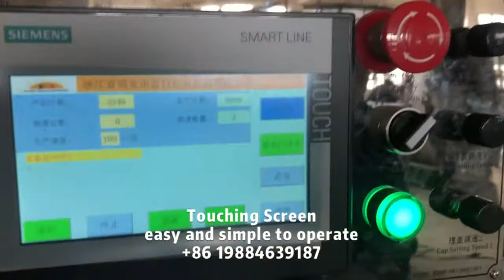Edible Bird's Nest Bottle Cap Assembly Machine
Furi cap assembly machine for edible bird's nest bottle cap assembly. It adopts vibrator and hoister for cap sorting and feeding. The assembly unit is rotary design, which contributes to high speed and stable running. Cap is no damages during the assembly processes in the machine.